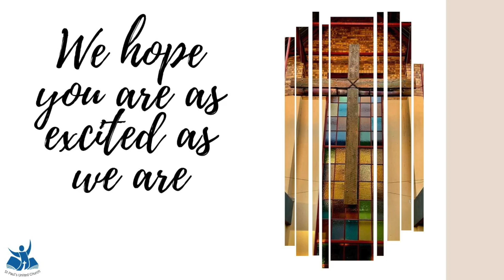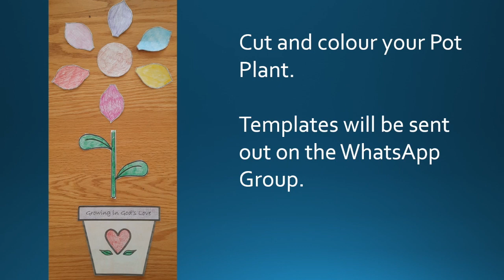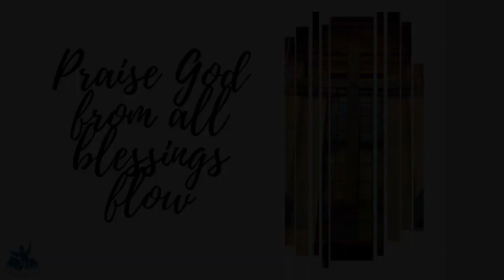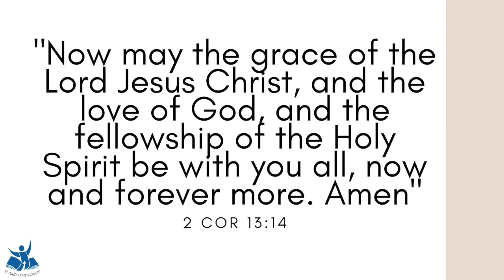St Paul's Worship Service 24 May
Service of Worship for St Pauls 24 May 2020

Preacher: Ivor Swartz
Host: Brian Mallinson
Reader: Joan Mallinson
Worship: Hillsong Kids - Jesus You're My Superhero